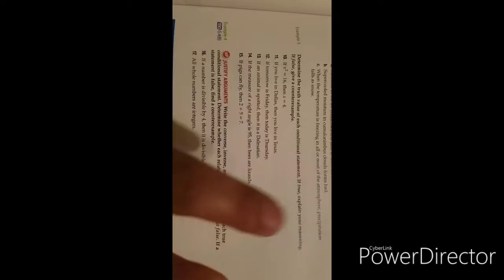2-3. 10 thru 17. Geometry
Sorry so late and so awful. just had to make do with what I had..